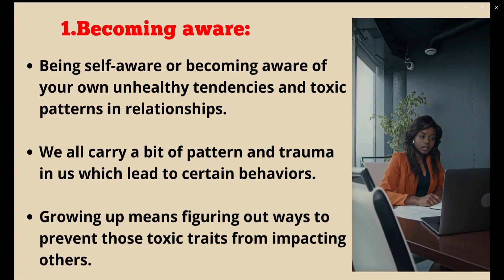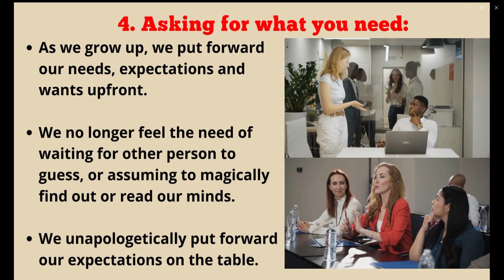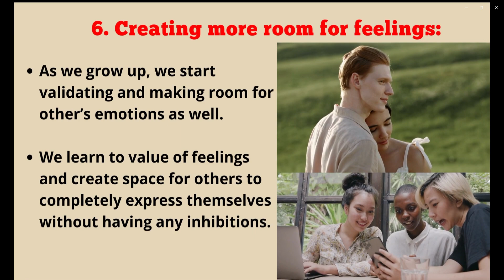Signs of Relational growth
Relational growth shows up in people when they feel safe to share themselves and their emotions with people, they consider safe. It means they no longer are scared of letting themselves be vulnerable.

relationship
toxic relationship
intimate relationship
long distance relationship songs
pooja bhatt and mahesh bhatt relationship
old man and young woman relationship
girl to girl relationship
signs of a toxic relationship
signs of a healthy relationship
signs of a good relationship
signs of rebound relationship
signs rebound relationship will fail
signs a rebound relationship is failing
signs rebound relationship ending
signs of narcissistic relationship
signs of an abusive relationship
signs of manipulation in a relationship
signs of unhealthy relationship
signs of disrespect in a
relationship
signs of controlling relationship
signs of breakup in a relationship